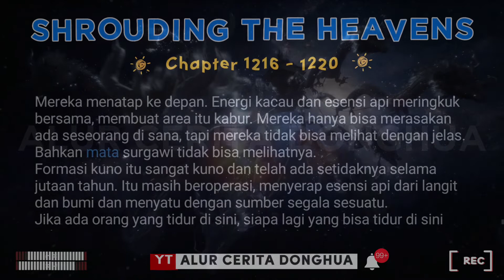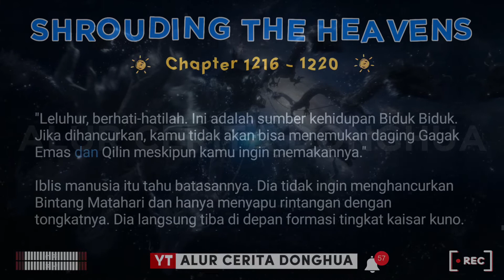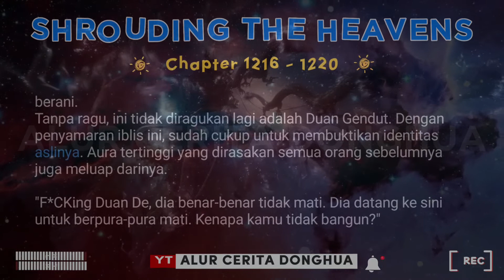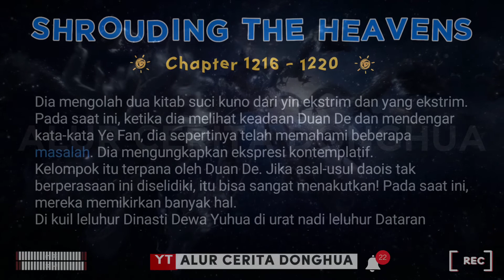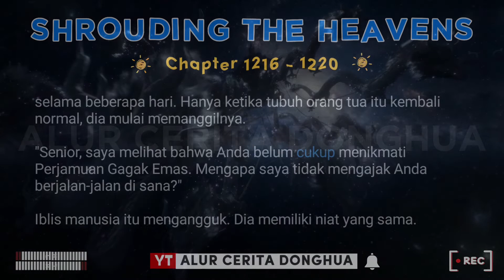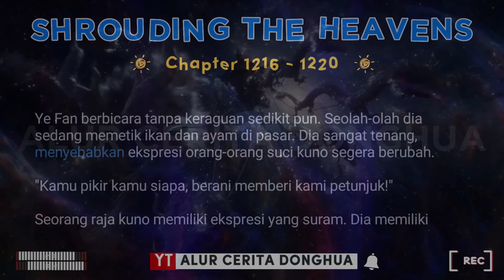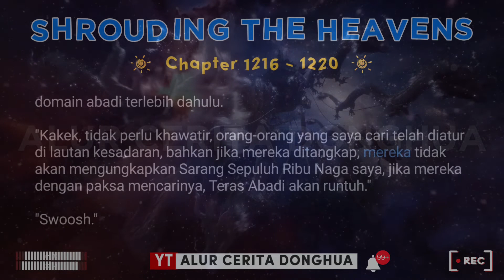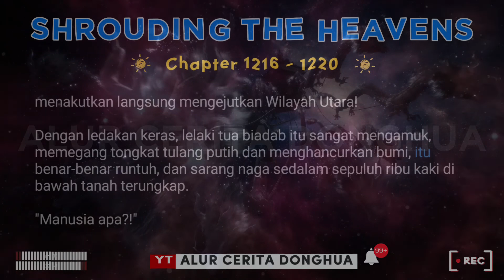⛅️ Shrouding The Heavens 1216 - 1220 🌀 Alur Cerita Donghua Zhe Tian 遮天 versi Novel Sub Indo Terbaru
Alur Cerita Donghua Shrouding The Heavens Bab 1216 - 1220 versi Novel Subtitle Indonesia | Zhe Tian 遮天

Episode 1216 Dewa Tidur
Episode 1217 Neraka
Episode 1218 Reinkarnasi
Episode 1219 Penangkapan ikan
Episode 1220 Bencana Sarang Naga

Metode kultivasi yang ada di Shrouding The Heavens diciptakan oleh Shi Hao (Perfect World) yang berfokus pada pengembangan potensi diri sendiri. Membuka alam rahasia tubuh kultivator tanpa bergantung pada dunia eksternal, dan dengan pengembangan alam rahasia tubuh, kultivator secara alami akan mendapatkan banyak keterampilan supernatural.

Metode kultivasi yang diciptakan Shi Hao terdiri dari 7 tingkatan, tetapi hanya 5 yang di ajarkan kepada generasi selanjutnya di Dunia Shrouding.

🌚 Tingkat I - Alam Rahasia Lautan Reinkarnasi (Wheel and Sea Realm)
Untuk berkultivasi, kultivator harus membuka Sea of Bitternes menciptakan Spring of Life dalam keheningan, membentuk vitalitas, membiarkan mata air kehidupan yang penuh dengan vitalitas bergejolak dan mengalir, menumbuhkan meridian ilahi, dan di tumbalkan ke dalam Divine Bridge untuk mencapai Paramita!
1. Sea of Bitterness / Lautan Kepahitan
2. Spring of Life / Mata Air Kehidupan
3. Divine Bridge/ Jembatan Ilahi
4. Paramita

🌍 Tingkat II - Alam Istana Suci (Dao Palace Realm)
Sebenarnya gak ada tahapan yang pasti untuk bagian ini, dan tahap latihannya juga berbeda-beda karena tergantung pada masing-masing kultivator.
Lima organ tubuh manusia mengandung lima elemen dari nature of pancer, mengkultivasikan alam rahasia ini mengandung lima dewa yang punya kekuatan megic yang luar biasa dan gak terbatas.
1. Heart's Divine Depository
2. Lung's Divine Depository
3. Liver's Divine Depository
4. Spleen's Divine Depository
5. Kidney's Divine Depository

🌕 Tingkat III - Alam Empat Kutub
Alam empat kutub mengacu pada Kidal dan Kinan!
Empat anggota tubuh kultivator setara dengan empat kutub langit dan bumi, dan tujuan alam rahasia empat kutub adalah untuk memperbaiki empat anggota tubuh manusia, yang tergantung pada masing-masing kultivator.
Kultivator bisa memilih kutub mana yang mau di kultivasikan terlebih dahulu, dan umumnya, yang muda dan teteg berada di alam rahasia empat kutub ekstrim, dan orang jenius biasanya melangkah ke tahap empat kutub kesempurnaan ekstrem di usia muda. Ada 4 Tingkatan dari Heavenly Layer 1 - 4

🌝 Tingkat IV Alam Tranformasi Naga
Setiap tahap adalah perubahan transformasional.
Alam rahasia ini menumbuhkan sumsum tulang belakang kultivator, karena di SHT sumsum tulang belakang adalah naga kultivato. Setelah menerobos alam ini, kultivator bisa pinya kekuatan gak terbatas. Ketika mencapai Tahap Delapan Transformasi Naga, kultivator bisa menjadi Tetua Sekte, dan saat mencapai Transformasi Kesembilan dari bisa mencalonkan diri menjadi Tetua Tertinggi. Ada 4 Tingkatan dari Heavenly Layer 1 - 9

🌞 Tingkat V - Alam Platform Abadi
Alam rahasia Platform Abadi adalah yang paling misterius dan kompleks, melampaui semua alam rahasia sebelumnya dan rentang kekuatannya juga sangat besar. Jalan Memotong Tiga Abadi telah memblokir banyak jenius surgawi, sebenarnya banyak orang yang luar biasa telah melesat menerobos alam platform abadi, tapi nge-stuck di tahap awal karena memang sangat sulit untuk menerobos.
1. Half-Step Supreme Being
2. Supreme Being
3. Supreme King
4. Saint
5. Saint King
6. Great Saint
7. Quasi-Emperor
8. Great Emperor
9. Immortal of the Mortal World

🪐 Tingkat VI Alam Dewa Tiga Kaki dan  VII Penggabungan Tubuh!
Tingkat kultivasi yang diciptakan Shi Hao tetapi gak di turunkan ke generasi selanjutnya di shrouding the heavens